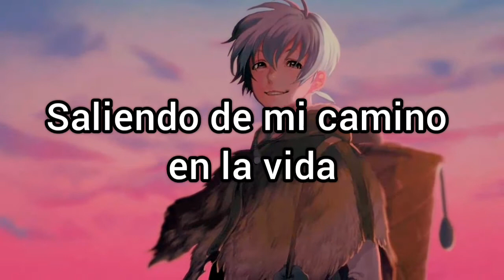Alter - Way In Life「Sub Español」(Lyrics).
Artista: Alter.

Canción: Way in life

Alter. - Way in Life Alter.

Significado en español

Way in Life = Camino en la vida.

Alter. - Way in Life subtitulado español